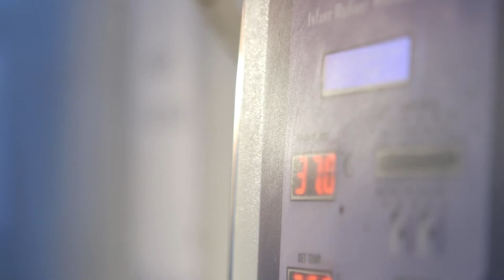Decentralized renewable energy and healthcare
50 years ago, the World Health Organization declared that access to quality health care should be a universal right. Yet today, 400 million people in Sub-Saharan Africa and South Asia depend on health facilities that have no access to electricity.

Power for All is working at the center of energy and health sectors to help scale decentralized renewable energy--mini grids and rooftop solar--that can solve these challenges quickly and cost effectively. Learn more about our work in this video